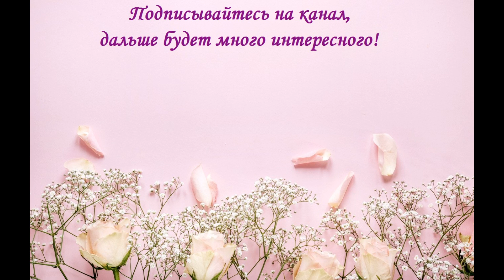DIY Gnomes\Ароматный Гномик - за 30 минут\Шикарный подарок на любой праздник!\Мастер класс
Не знаете, что подарить на праздник друзьям, коллегам или близким - отличное решение Гномик - саше! Выберите подходящий аромат или составьте его сами, положите это все в специальную баночку и сверху посадите на нее - Гнома, буквально за полчаса, из того, что найдете под руками, Вы сделаете прекрасный подарок!

Благодарю, Вас за внимание к моим работам и за Ваши заказы!

По вопросам приобретения моих работ, либо заказа альбома, можете обращаться на любой, из ниже перечисленных контактов))))))